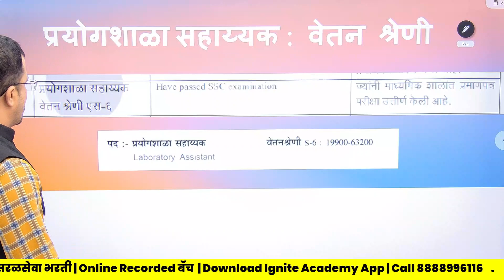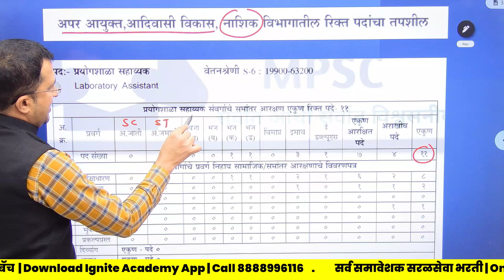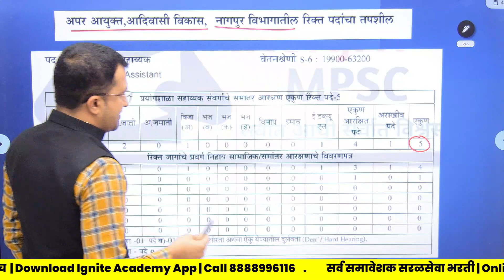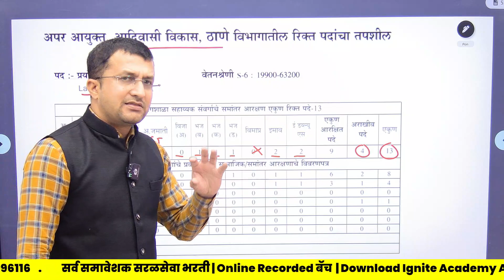आदिवासी विभाग भरती 2023 | पात्रता - फक्त 10 वी पास | वेतन - 30 ते 35 हजार | By Bapu Gaikwad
🔥 सार्वजनिक बांधकाम विभाग (PWD) , कृषी विभाग भरती , वनरक्षक, नगरपरिषद, तसेच इतर सरळसेवा परीक्षांसाठी उपयुक्त.
🔥All in One Batch.
✅ सर्व एकाच बॅचमध्ये
✅Recorded
     Batch
⭐️अनुभवी शिक्षक वृंद
⭐️सराव प्रश्नसंच
⭐️रेकॉर्डेड लेक्चर Unlimited
       Views

आदिवासी विभाग भरती 2023 | जाहिरात आली | 602 जागा | उद्यापासून फॉर्म भरायला सुरुवात | By Bapu Gaikwad